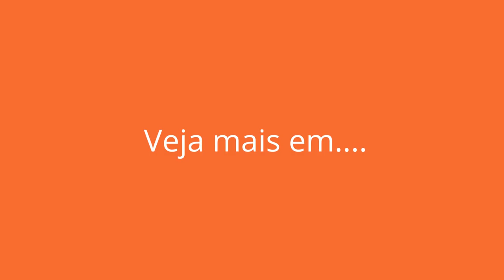Descubra Curaçao - Viagens Bacanas